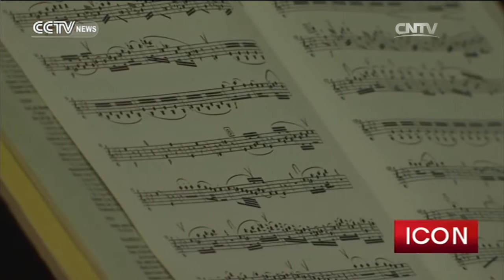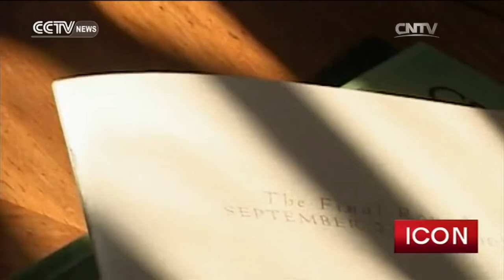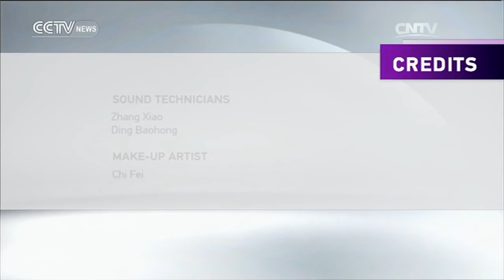Icon— Xian Zhang, conductor 10/15/2016